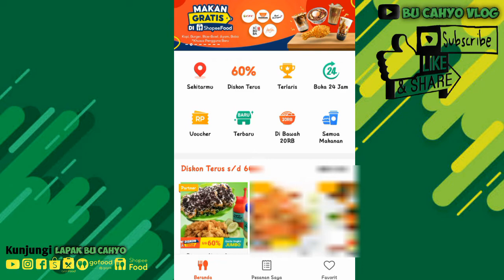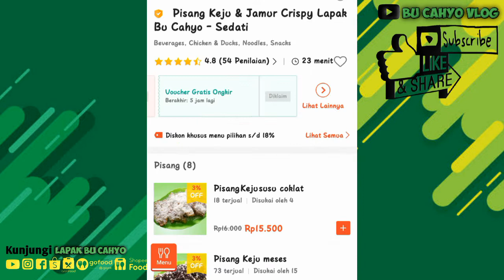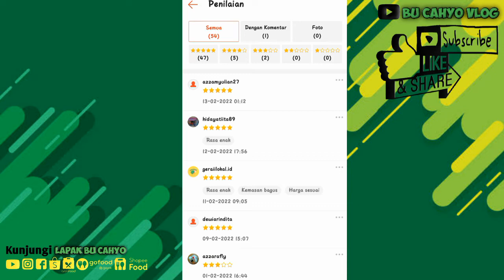Terbaru feb 2022! Merchant shopeefood bisa cek penilaian dari pelanggan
Kali ini saya infokan Fitur terbaru! Merchant shopeefood bisa cek penilaian dari pelanggan

... Silakan tonton juga video bermanfaat lainnya...

Fitur terbaru! Merchant shopeefood bisa cek penilaian dari pelanggan
Merchant shopeefood
Penilaian pelanggan shopeefood
Shopeefood
Shopee partner
Youtube bu cahyo vlog
Bu cahyo
Cahyo
Vlog
Lapak
Tutorial
Cara